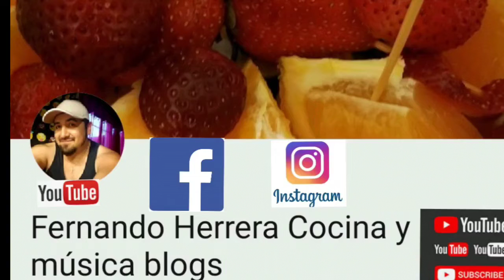Como bordar una fresa 🍓grande (BORDADO FANTASÍA)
Amigos y amigas espero que este vídeo sea de su completo agrado el hilo que utilizo casi siempre es estambre de lana ustedes pueden usar los hilos que más les guste y las puntadas las pueden aplicar en los diseños que más les guste muchísimas gracias por acompañarme bendiciones ❤🍓😘